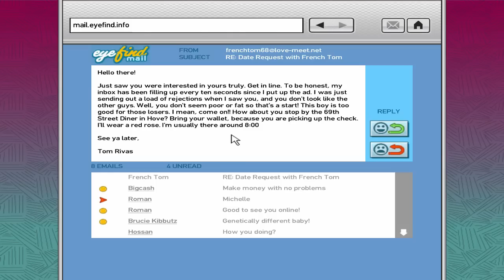Grand Theft Auto 4 Walkthrough / Gameplay with Commentary Part 23 - Respect Tradition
Connections

Websites -